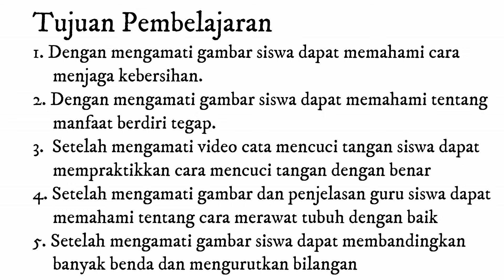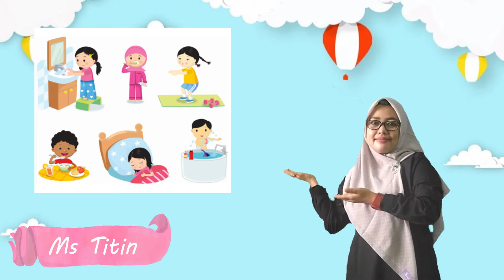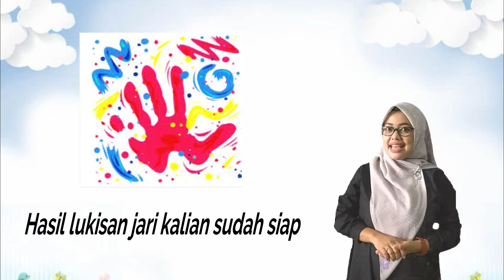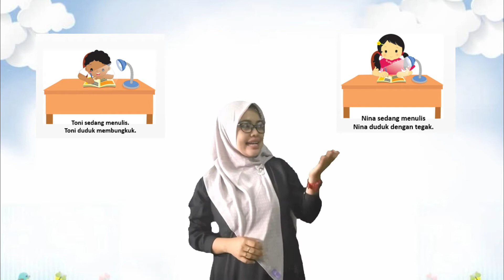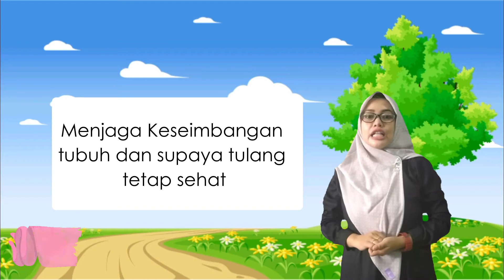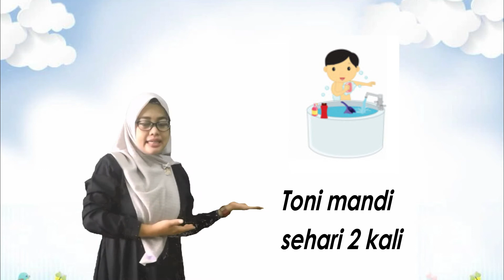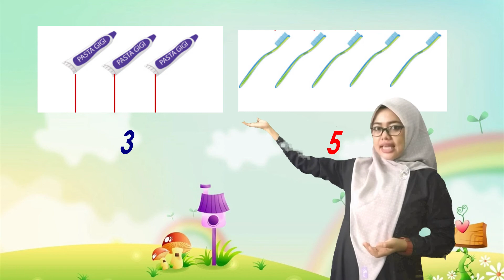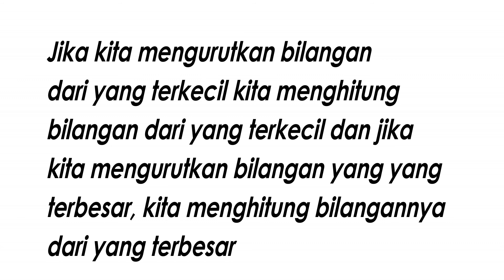Tema kelas 1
Medikasia Muhammadiyah Plus adalah sarana berbagi informasi bagi khalayak umum terutama bagi anak indonesia